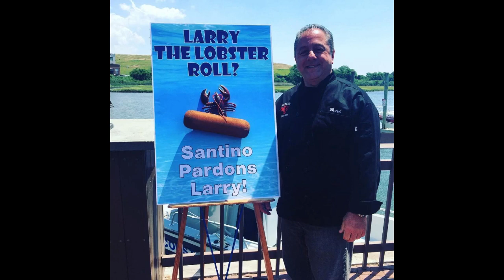This Lobster Lived Inside A Clam Bar For 20 Years Then, At The Age Of 132, The Remarkable Happened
This lobster had been in a seafood restaurant for longer than its most recent owner. In fact, the newest proprietor had come to see him as a friend rather than as food. And then, one day, he made up his mind: he knew exactly what to do with the crustacean.